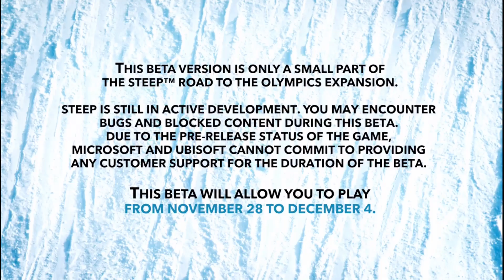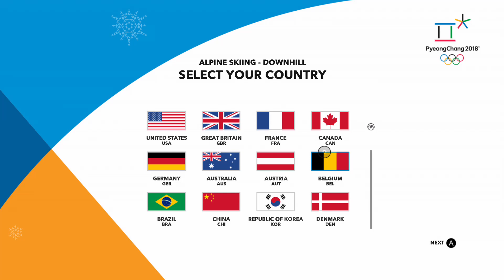Steep Camino a las Olimpiadas | Gameplay - Demo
Este es el DLC de Steep (2016) que nos prepara para las olimpiadas del 2018 en Pyeongchang